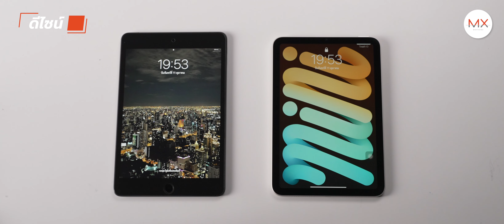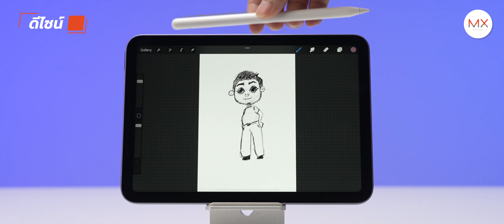รีวิว iPad mini 6 จิ๋วแต่แจ๋ว เปลี่ยนโฉมใหม่ อัปเกรดสเปคไปอีกขั้น | Power ON 146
iPad mini 6 ยกเครื่องครั้งยิ่งใหญ่ ทั้งดีไซน์ กล้อง และขุมพลังภายใน ดูเผินๆเหมือนเป็น iPad Pro ย่อส่วนก็ว่าได้ คลิปนี้เรามารีวิวให้ดูกันว่าจุดเด่นมีอะไรบ้างและตรงไหนที่ยังต้องปรับปรุง
อยากให้รีวิวตรงไหนเพิ่มเติม คอมเมนต์มาได้เลยฮะ

ส่วนคนที่กดแล้วก็ แวะมาคอมเมนต์คุยกัน ได้เลยนะครับบบ
ติดตามข่าว รีวิวอุปกรณ์เจ๋งๆ มือถือใหม่ๆ

00:00 เปิดคลิป
00:30 แกะกล่อง
02:29 ดีไซน์
04:34 สเปก
05:26 การใช้งาน
05:41 กล้อง
08:41 หน้าจอ
11:29 แบตเตอรี่
12:33 ราคา